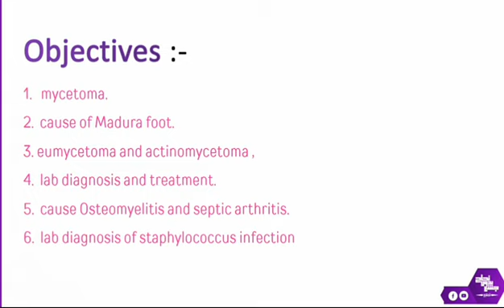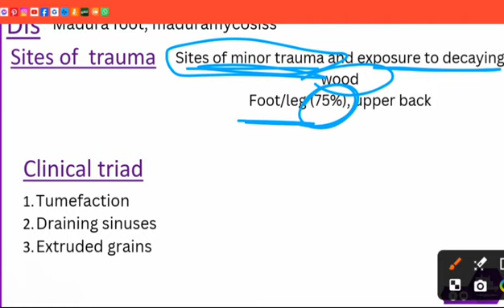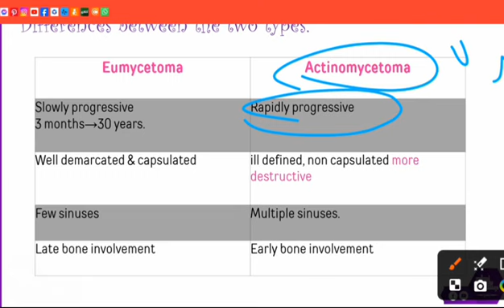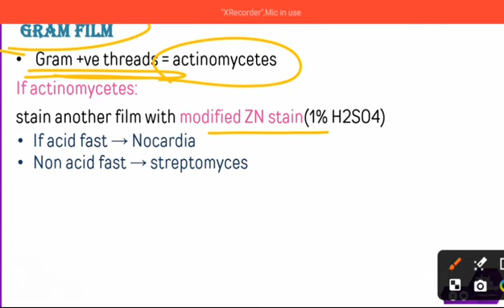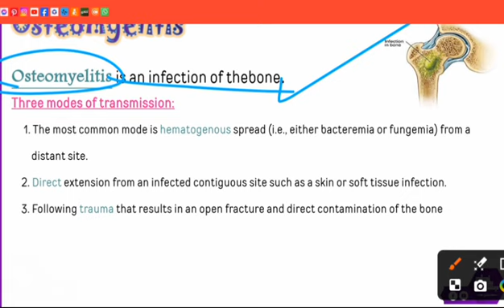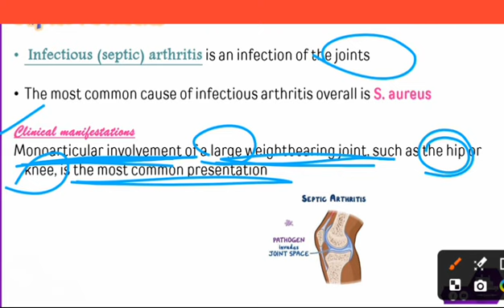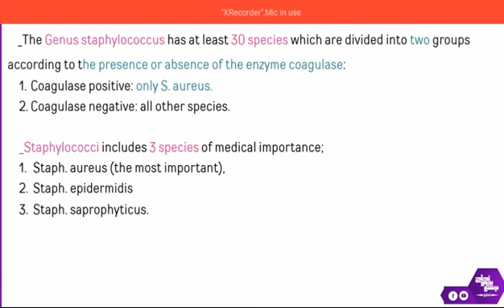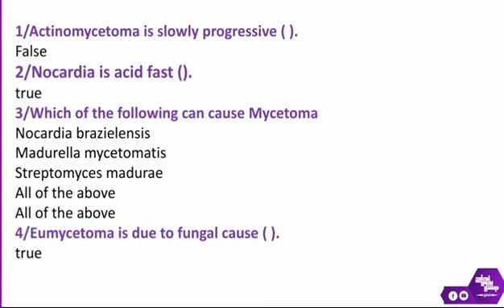Tut 1, Mycetoma and osteomyelitis, Microbiology